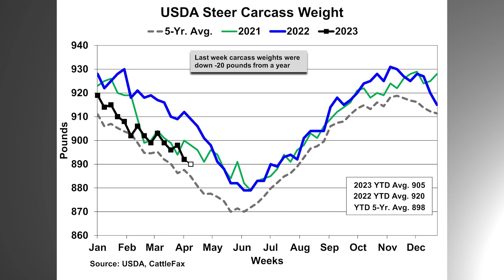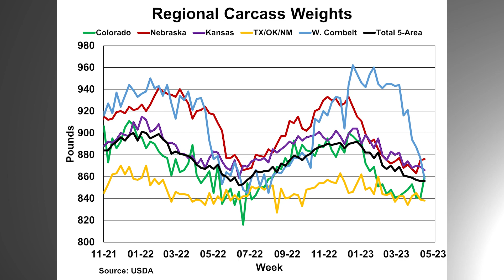More Seasonal Moves for Cattle Weights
CattleFax analyst Mary Kurzweil talks through recent weights trends and gives a general cattle market update.